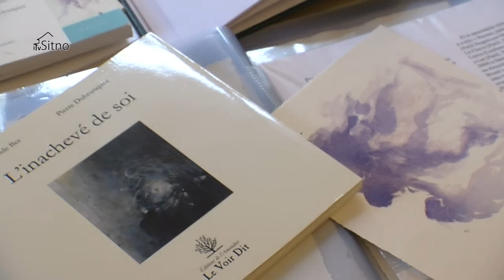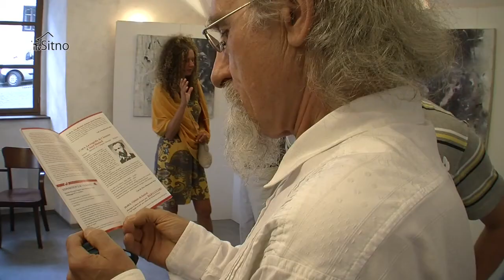Pierre DUBRUNQUEZ "Sám v sebe nedokončený" Slávnostná vernisáž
Cap á l´est v spolupráci s Joergesov dom a.s. a Diela a dielka slovenských výtvarníkov Banská Štiavnica, pripravilo výstavu známeho parížskeho výtvarníka, výnimočného umelca Pierra Dubrunqueza. Výstava potrvá do konca mesiaca august. Výstava bola sprístupnená od 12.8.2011